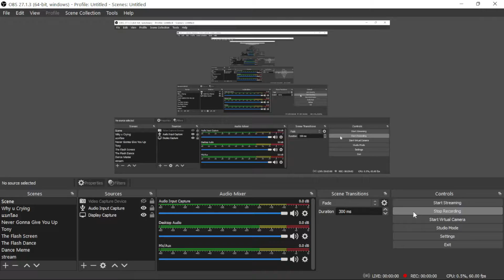Roblox: Mad City สอนทำบัคให้หุ่นยนต์บินได้ โคตรโกง!!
Map : Mad City

จำเป็นต้องใช้ Jetpack กับ หุ่นยนต์ เท่านั้นนะครับ